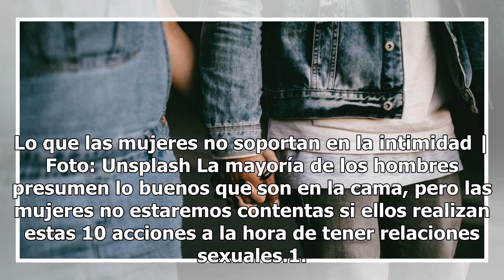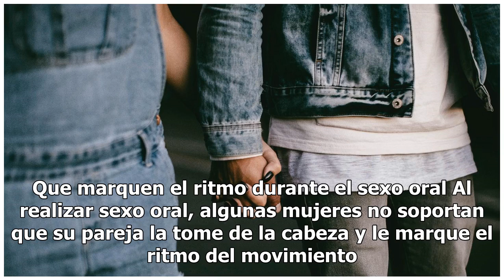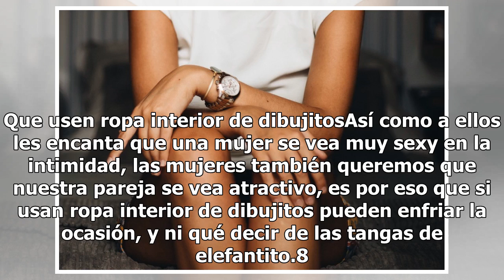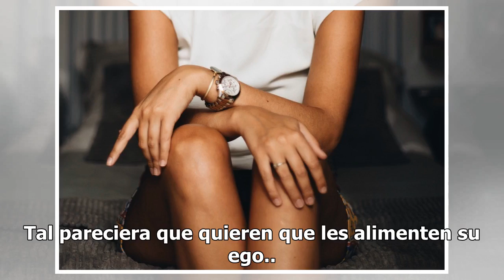10 cosas que hacen los hombres en la intimidad y que las mujeres no soportan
10 cosas que hacen los hombres en la intimidad y que las mujeres no soportan

Lo que las mujeres no soportan en la intimidad | Foto: Unsplash La mayoría de los hombres presumen lo buenos que son en la cama, pero las mujeres no estaremos contentas si ellos realizan estas 10 acciones a la hora de tener relaciones sexuales.1. Que confundan nuestro nombreEs algo que pasa más de l...